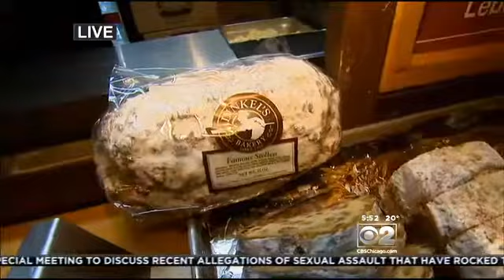Christkindlmarket In Full Swing At Daley Plaza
It's already looking a lot like Christmas in Daley Plaza. The Christkindlmarket is up and running, and the lighting of the city's official Christmas tree takes place Tuesday evening. CBS 2's Vince Gerasole already has the party started.